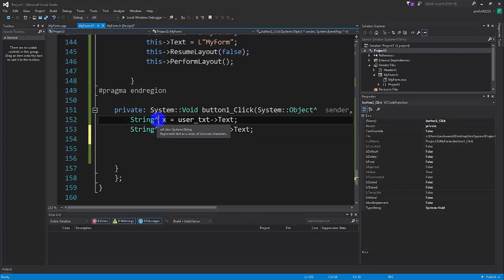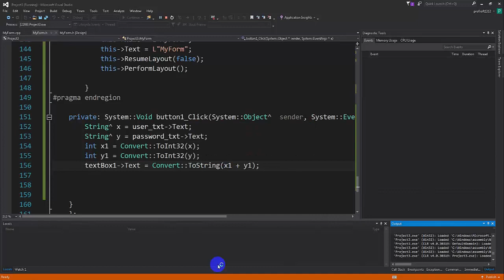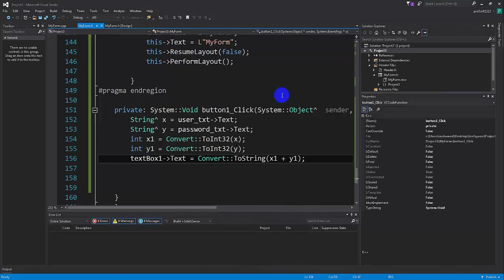Visual c++ gui [ARABIC] - Converts